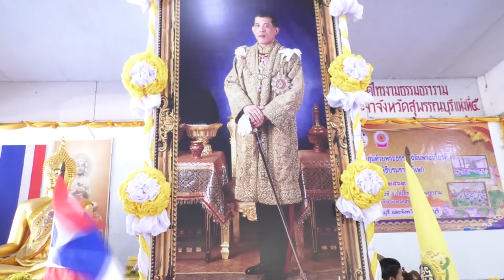จังหวัดสุพรรณบุรี จัดพิธีโครงการปฏิบัติธรรมและครอบครัวอบอุ่นด้วยพระธรรมเฉลิมพระเกียรติ เนื่องในโอกาส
จังหวัดสุพรรณบุรี จัดพิธีโครงการปฏิบัติธรรมและครอบครัวอบอุ่นด้วยพระธรรมเฉลิมพระเกียรติ เนื่องในโอกาสมหามงคลพระราชพิธีพระบรมราชาภิเษก
            ที่สำนักปฏิบัติธรรม วัดไทรงามธรรมธราราม อำเภอเมืองสุพรรณบุรี นายเกษม สุดดี ผู้อำนวยการสำนักงานพระพุทธศาสนาจังหวัดสุพรรณบุรี เป็นประธานในพิธีเปิดโครงการปฏิบัติธรรมและครอบครัวอบอุ่นด้วยพระธรรมเฉลิมพระเกียรติ เนื่องในโอกาสมหามงคลพระราชพิธีพระบรมราชาภิเษก โดยมี พระภิกษุสงฆ์ และอุบาสก อุบาสิกา เจ้าหน้าที่สำนักงานพระพุทธศาสนาจังหวัดสุพรรณบุรี และผู้มีส่วนร่วม เข้าร่วมโครงการ โดยมี พระอธิการทองแบน ปนาโท เจ้าอาวาสวัดไทรงามธรรมธราราม เจ้าสำนักปฏิบัติธรรมประจำจังหวัดสุพรรณบุรี แห่งที่ 5 เป็นผู้บรรยายธรรม
            นางสาวจันทิรา เคหะนาค นักวิชาการศาสนาชำนาญการพิเศษ ได้กล่าวรายงานว่า สืบเนื่องจาก มหาเถรสมาคม ได้ดำริและมีมติให้สำนักปฏิบัติธรรมประจำจังหวัดสุพรรณบุรี จัดปฏิบัติธรรมและครอบครัวอบอุ่นด้วยพระธรรมเฉลิมพระเกียรติ เนื่องในโอกาสมหามงคลพระราชพิธีบรมราชาภิเษก ตามความเหมาะสม เพื่อให้พสกนิกรชาวไทยทุกหมู่เหล่า ได้พร้อมใจกันร่วมแสดงความจงรักภักดี ถวายเป็นราชสักการะแด่สมเด็จพระเจ้าอยู่หัว ที่ได้ทรงคุณแก่ประเทศชาติอย่างอเนกอนันต์
  สำนักงานพระพุทธศาสนาจังหวัดสุพรรณบุรี จึงได้จัดโครงการ ปฏิบัติธรรมและครอบครัวอบอุ่นด้วยพระธรรมเฉลิมพระเกียรติเนื่องในโอกาสมหามงคลพระราชพิธีบรมราชาภิเษก ศูนย์กลางปฏิบัติธรรมของจังหวัดสุพรรณบุรี อำเภอเมืองสุพรรณบุรี จัดที่วัดไทรงาม อำเภอ บางปลาม้า จัดที่วัดสวนหงส์ อำเภอสองพี่น้อง จัดที่วัดไผ่โรงวัว อำเภออู่ทอง จัดที่วัดอู่ทอง อำเภอดอนเจดีย์ จัดที่วัดดอนเจดีย์ อำเภอศรีประจันต์ จัดที่วัดเสาธงทอง อำเภอสามชุก จัดที่วัดสามชุก อำเภอเดิมบางนางบวช จัดที่วัดกุ่มโคก อำเภอด่านช้างจัดที่วัดบรรหารแจ่มใส และอำเภอหนองหญ้าไซ จัดที่วัดหนองทราย และการดำเนินการโครงการนี้ มีระยะเวลาในการปฏิบัติธรรม 5 วัน ตั้งแต่วันที่ 3 – 7 พฤษภาคม 2562
สนง.ประชาสัมพันธ์จังหวัดสุพรรณบุรี วันที่ 3 พ.ค. 62